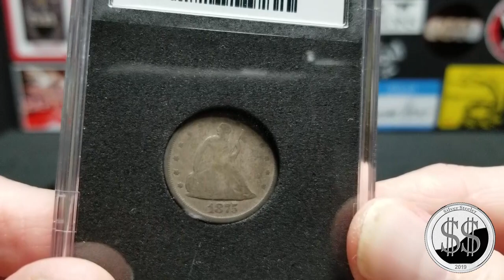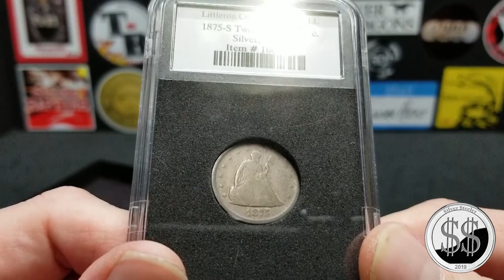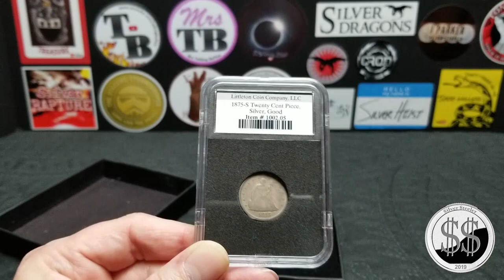20 Cent Piece. 1875 S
My first 20 cent piece. 1875 S. Paid 32 bucks for it. A steal!